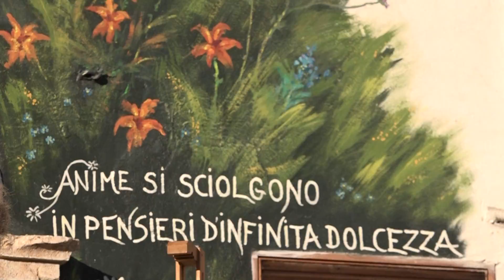Paolo Berti - pittore - Camposilvano - Vallarsa - murales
Paolo Berti a Camposilvano mentre lavora a un murales